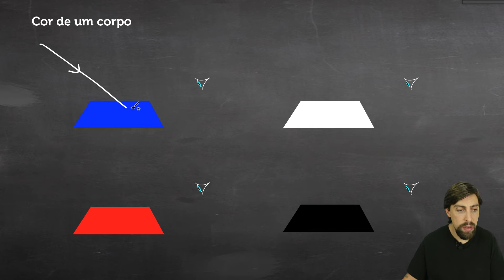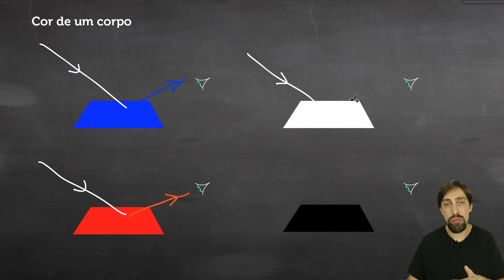Ondas: Cor por reflexão da luz | Física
Entenda o processo de formação de cores por reflexão e absorção da luz em uma superfície.

Acesse e cadastre-se na nossa lista de email para receber materiais, dicas e informações de preparação para o ENEM, estratégias de estudos e conteúdo de física.